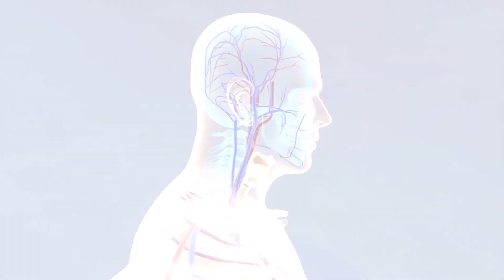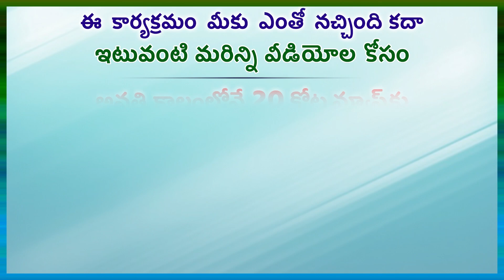ఇది కాన్సర్ ని కనుగొనడమే కాదు, వ్యాధి తీవ్రతను కూడా చెబుతుంది ...in AROGYAM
.in AROGYAM...Read by Prameela in GORA AROGYAM